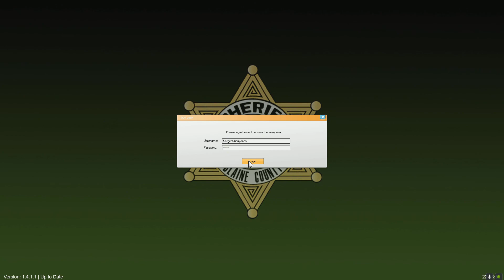GTA5 LSPDFR #21 She Stole My Tahoe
Main Mods

US Mini Siren Pack (Dont Ask which one im using idk)
Motorla Siren (Use The Ambulance Warning sound)

Medic5423 and many more (Please Note I do not own this pack I just readd it because his profile is gone added many more to the pack)

Remove pursuit camera in LSPDFR 0.4 by adding this to lspdfr.ini
Chase.DisableCameraFocus = true